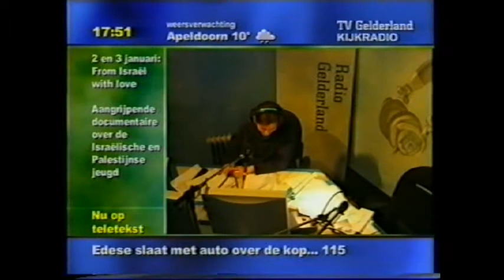2002-Reportage Omroep Gelderland Duo JoSe-Met de neus in het glas.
Ter nagedachtenis aan de in 2002 overleden André Klein Goldewijk